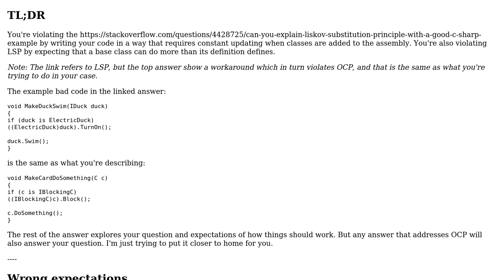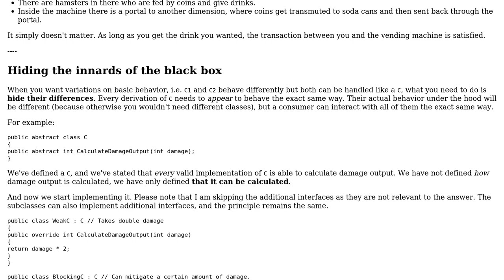Software Engineering: Implementing interface segregation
With thanks & praise to God, and with thanks to the many people who have made this project possible! | Content (except music & images) licensed under CC BY-SA | Music | Images & others | With thanks to user Laiv user Krrish Raj user Flater and the Stack Exchange Network Trademarks are property of their respective owners. You are responsible for your own actions.